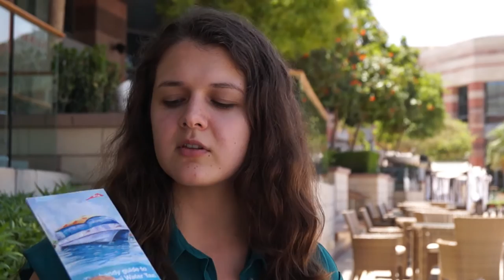Отдых в Дубае. Как я ездила смотреть розовых фламинго в Дубае. Заповедник Рас-аль-Хор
В первый раз решили съездить в заповедник Рас-аль-Хор в Дубае, ОАЭ, чтобы увидеть розовых фламинго. Сняли для вас небольшое видео о нашей поездке и наших впечетлениях от этой поездки.